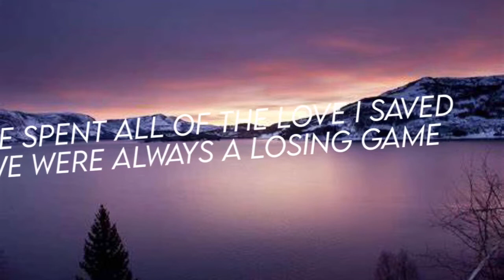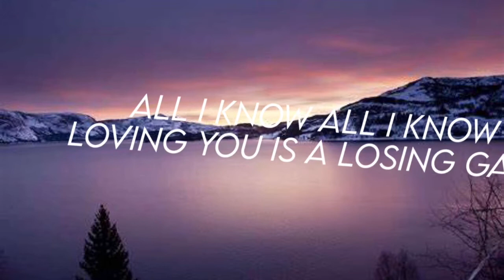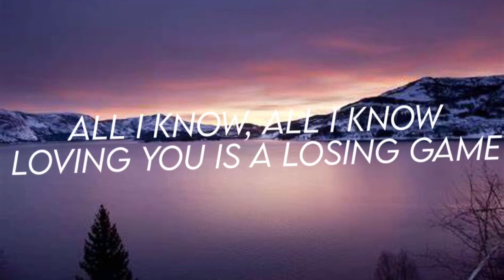Arcade- Duncan Laurence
just realized that I had this in my gallery for the longest while. Also I have exams soon so this may be the last post till like next month at least.
LYRICS
I'm afraid of all I am (oh, oh-oh, oh-oh, oh-oh)
My mind feels like a foreign land (oh, oh-oh, oh-oh, oh-oh)
Silence ringing inside my head (oh, oh-oh, oh-oh, oh-oh)
How many pennies in the slot? (oh, oh-oh, oh-oh, oh-oh)
Giving us up didn't take a lot (oh, oh-oh, oh-oh, oh-oh)
I saw the end 'fore it begun (oh, oh-oh, oh-oh, oh-oh)
Still I carried, I carried, I carried on (oh, oh-oh, oh-oh, oh-oh)